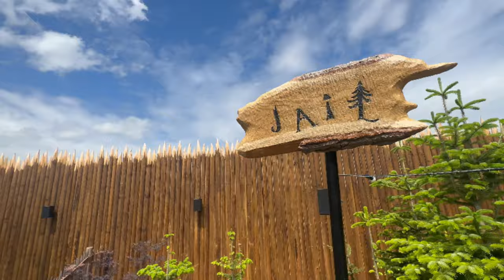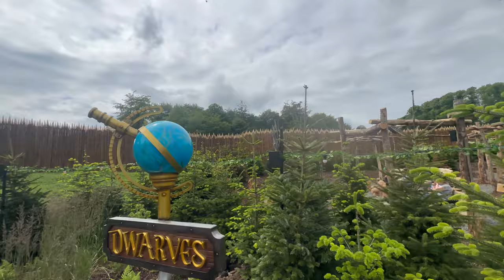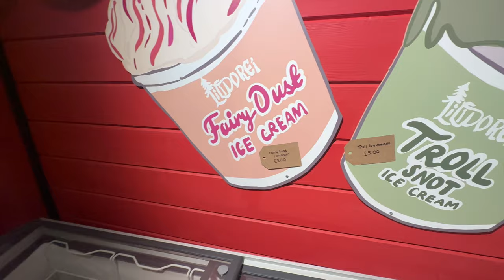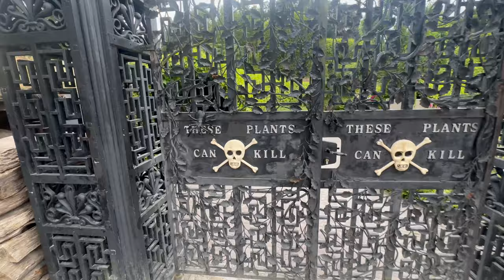Lilidorei, Alnwick Castle & Gardens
We visited the magical village of Lilidorei along with Alnwick castle and gardens